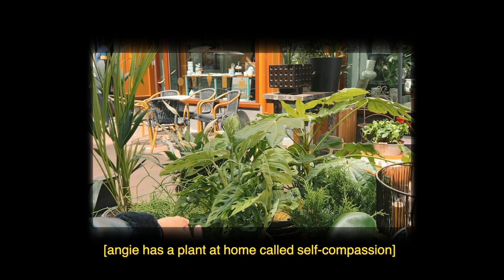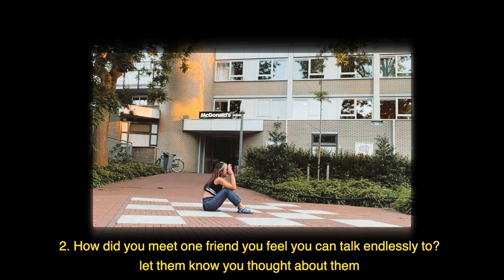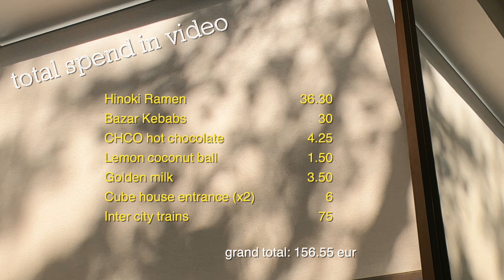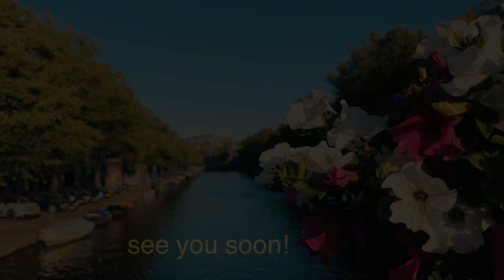Wholesome Netherlands Vlog! | Soul Summer ep. 6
Join Angie & me for Part 2 of our Netherlands adventure where we hit up Rotterdam & The Hague & Amsterdam for cheese & chocolate, get our fix of Asian food, and receive the sweetest cuddles from a special someone!

Friends featured:
- Angelica
- Auntie Tina & Jeroen & Olivia
- Uncle Allan

Hope you had fun with us, and felt the loooove! :)
p.s. stay till the end for a lil blooper haha, speaking is sometimes a struggle